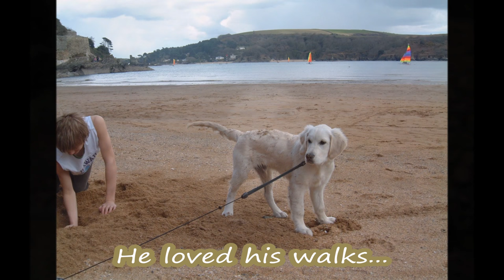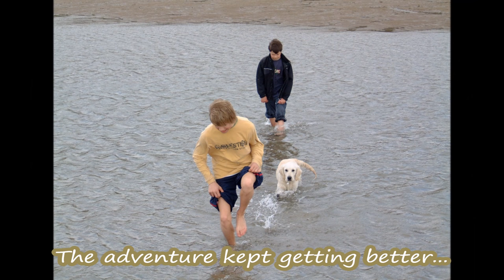A Little Film about A Big Dog.. The Story of Ollie Johnson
In rather sad circumstances, two months ago we lost our big golden retriever puppy to cancer. I wanted to put a little tribute video together in respect of his memory, it isn't meant to be sad. This video is here to remind us of how much we loved him and of the special memories we have.